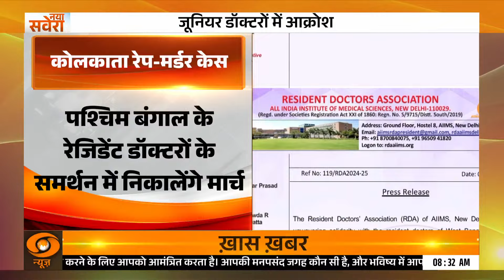AAP के सामने सत्ता को बचाने की जद्दोजहद | Delhi Politics | Naya Savera